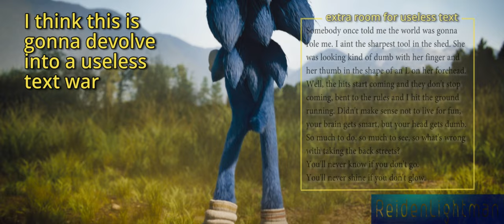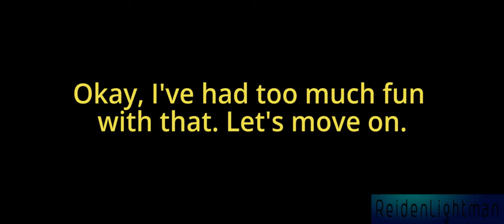YTP Tennis - Sonic Flavored Chocolate Coated Hedgehog [R4]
Round 4 of a YTP Tennis match between myself and Reiden Lightman. YTP Tennis is where two editors make a YTP and send it to the other for continued editing resulting in tweaking, degrading, and/or further development of the jokes and gags.

Coming Soon